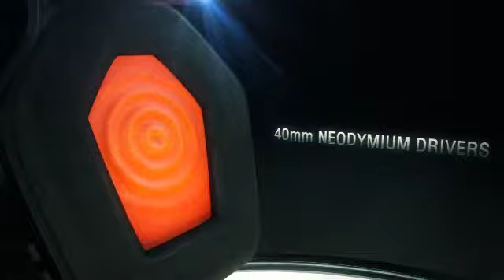Headset Primer Wireless Stereo (Tritton)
Das offiziell für die XBox 360 lizensierte TRITTON Primer Wireless Stereo Headset verwendet eine eigens entwickelte 5,8GHz Wireless Technologie, um Ihnen klaren und präzisen Sound zu liefern. Wichtige Funktionen wie die Stummschaltung von Spiel- oder Mikrofonlautstärke bedürfen nur einer kleinen Fingerbewegung. Spiel- und Chatlautstärke können on-the-fly unabhängig voneinander nach Ihren Bedürfnissen eingestellt werden.